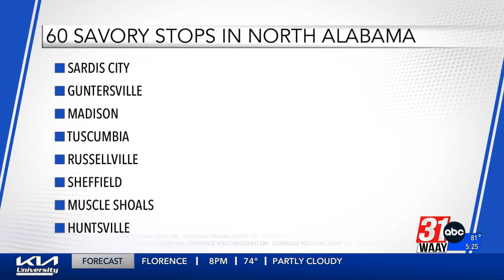Alabama celebrating 60 years of Beef Month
It's what's for dinner